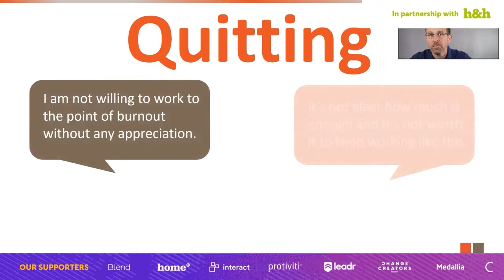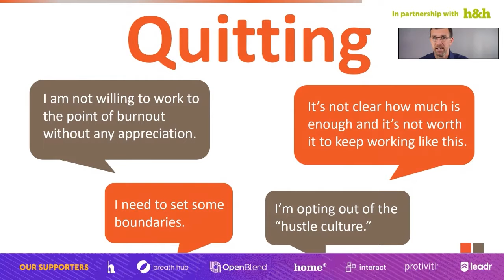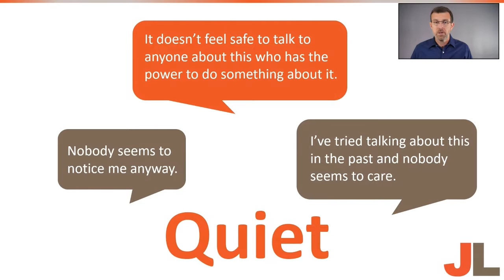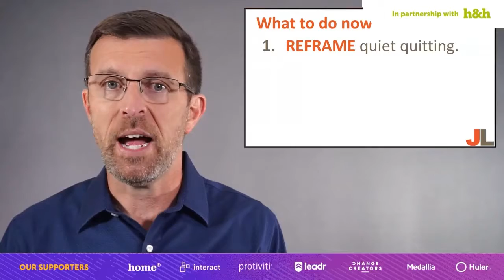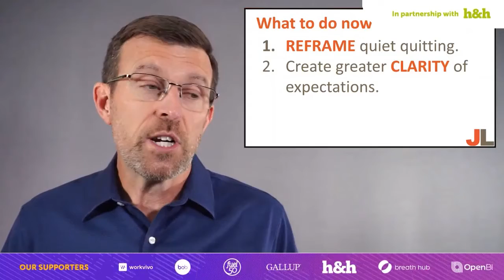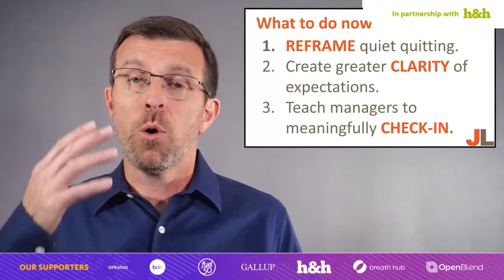Quiet Quitting is NOT the Problem | Jason Lauritsen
Quiet quitting is not just a new name for an old problem. It's far more significant than that. It's an opportunity for HR and business leaders that are prepared to seize it. In this session, Jason Lauritsen will explain what's really going on with quiet quitting and what you should be doing to respond.